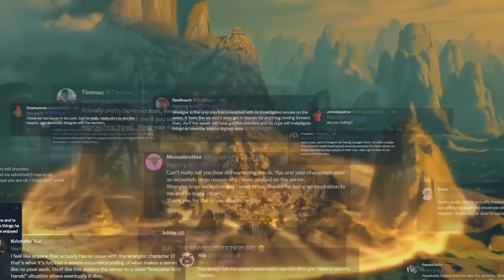Topical Nopixel Memes I made to lighten the mood.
I couldn't sleep saw drama and decided to create CRINGE to ease tensions.

Not made with malicious intent, just had random ideas and went with them.

Hope you enjoy this stupid insomniac-ridden compilation.